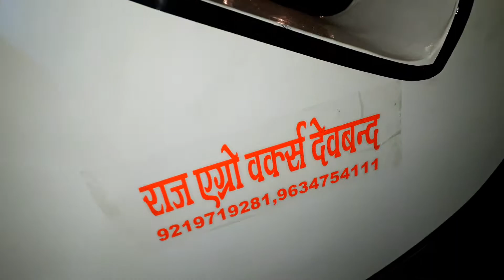New Arjun Novo 605 Mofdify 2018